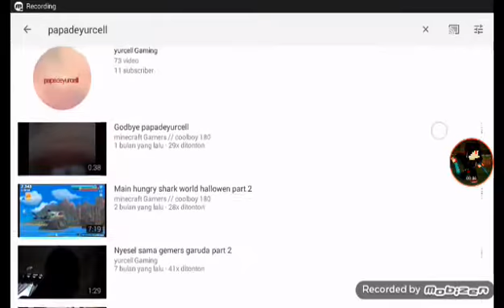Mempromosikan channel lama aku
namanya papadeyurcell ya